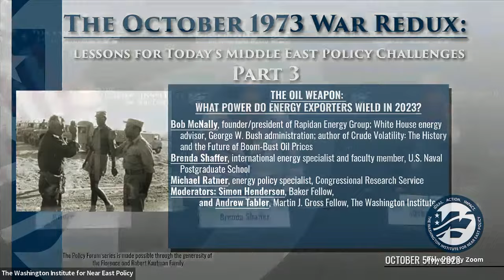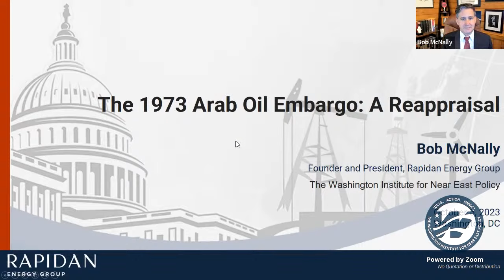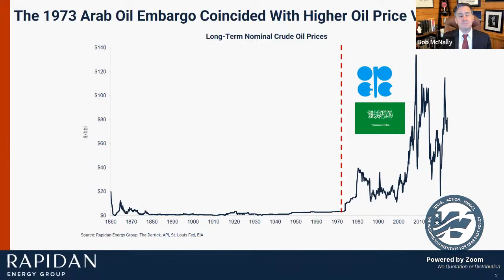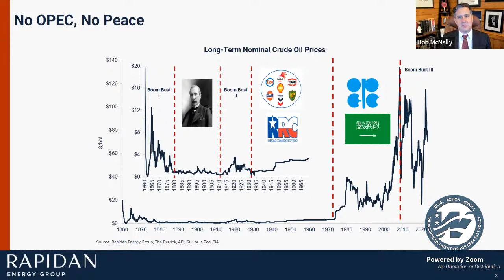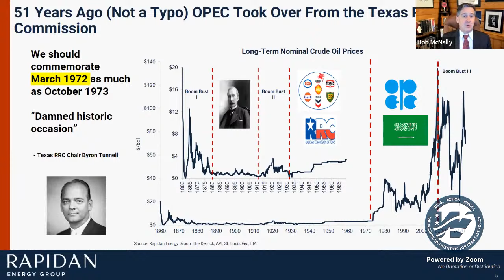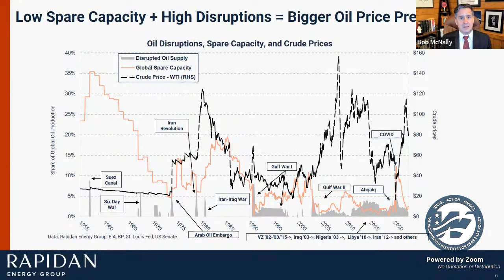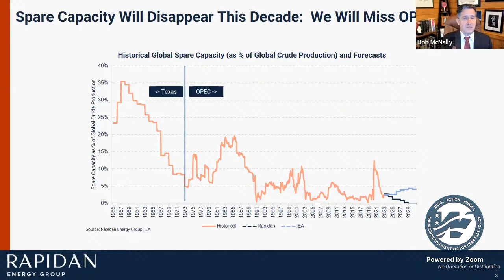Part 3: The October 1973 War Redux: Lessons for Today’s Middle East Policy Challenges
The October 1973 war was a seismic event in modern Middle East history, marking the last major multistate Arab-Israeli conflict, the most significant use of oil boycotts for political purposes, the dawn of modern peacemaking, and America’s emergence as the indispensable third party in peace diplomacy. To discuss the war’s long-term impact and lessons for national security fifty years later, The Washington Institute is pleased to announce a series of virtual events October 3-5.

THURSDAY, OCTOBER 5, 12:00 PM ET

“The Oil Weapon: What Power Do Energy Exporters Wield in 2023?”
Bob McNally, founder/president of Rapidan Energy Group; White House energy advisor, George W. Bush administration; author of Crude Volatility: The History and the Future of Boom-Bust Oil Prices
Brenda Shaffer, international energy specialist and faculty member, U.S. Naval Postgraduate School
Michael Ratner, energy policy specialist, Congressional Research Service
Moderators: Simon Henderson, Baker Fellow, and Andrew Tabler, Martin J. Gross Fellow, The Washington Institute